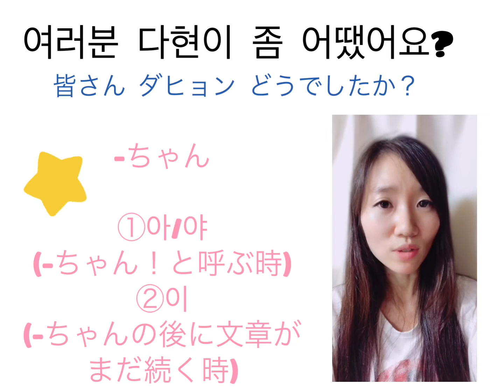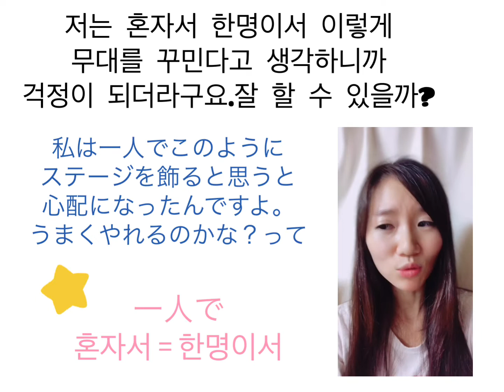TWICEダヒョンのトークを翻訳!#127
テキストを配布中！

メルマガ登録特典として
TAON韓国語講座動画テキスト教材
無料でプレゼントさせていただいてます。

taongogaku

3カ国語を操る語学のスペシャリスト！

現役講師！

2017年12月13日
①Bad boy
 ②The soul i've grown
 ③My boyfriend

taongogaku

3カ国語を操る語学のスペシャリスト！

現役講師！

2017年12月13日